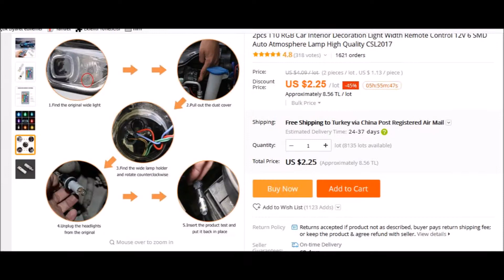led park ampulü T10 çakar led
led ampul uygulaması. Renkli değişik oldu.